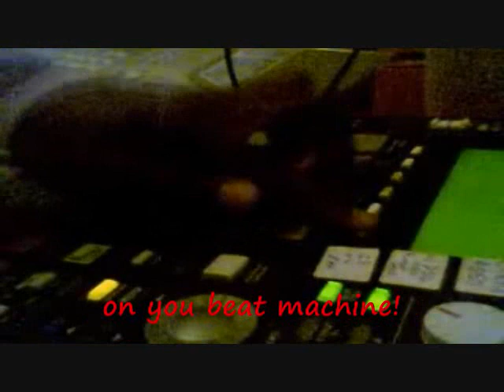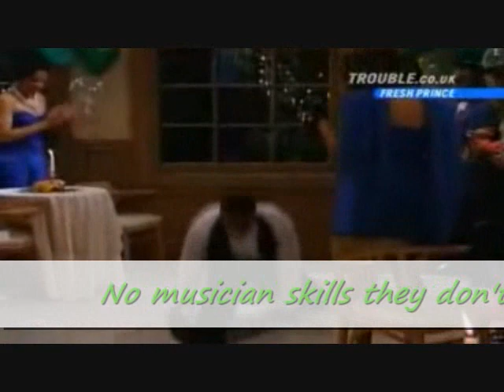Common Misconception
just a Few common misconceptions I'd like to clear up.